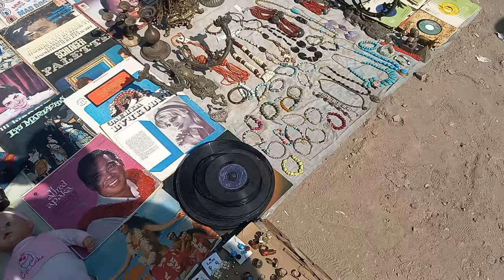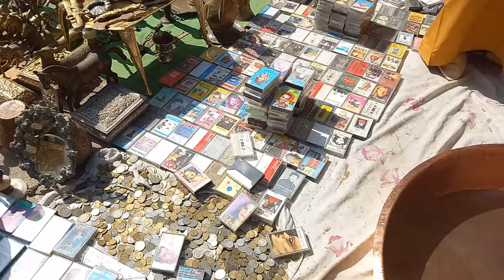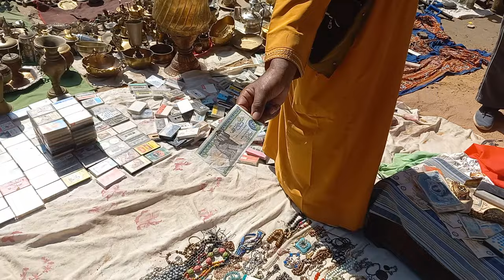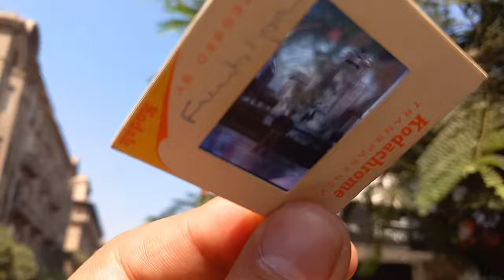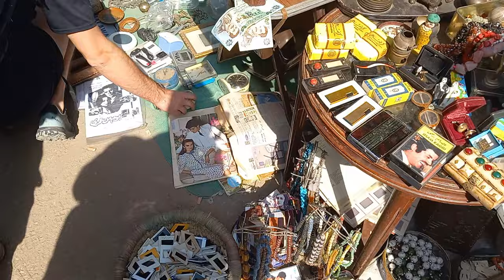جوله في سوق الأنتيكا بالقاهرة رأينا أشياء لم نكن نتوقعها من عهد الملك محمد على باشا